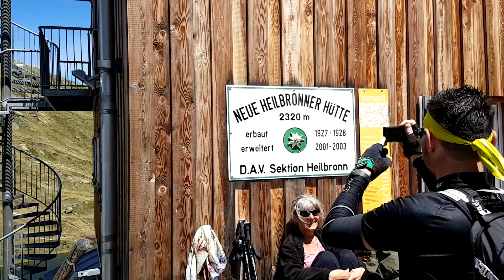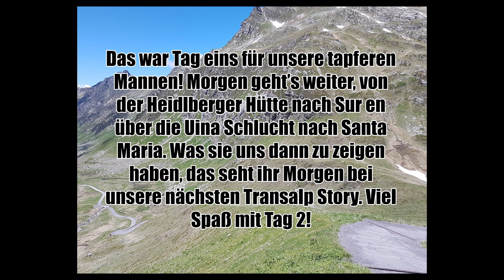Transalp Tag 1 - St. Anton zur Heidlberg Hütte - 2100hm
Ein starker und beschwerlicher aber wunderschöner erster Tag für unsere Transalp Männer.